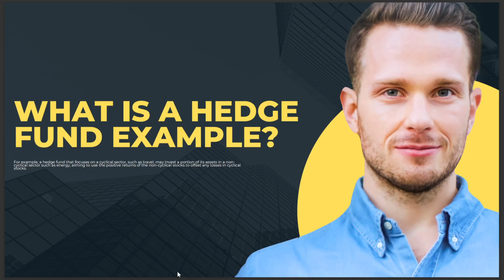WHAT IS A HEDGE FUND EXAMPLE